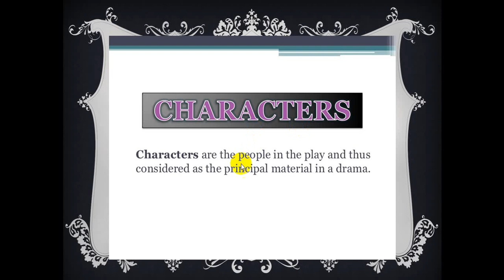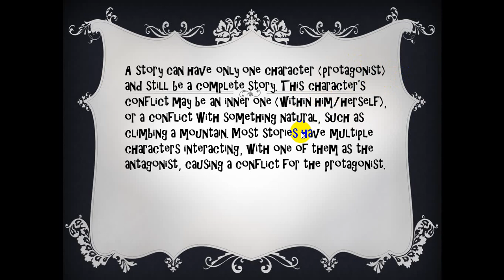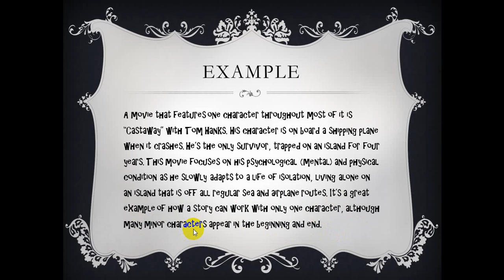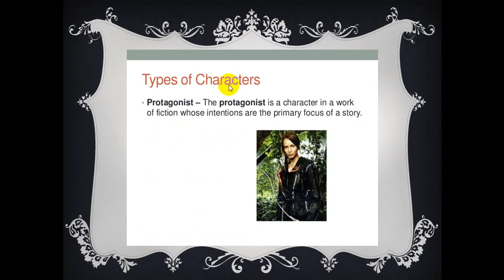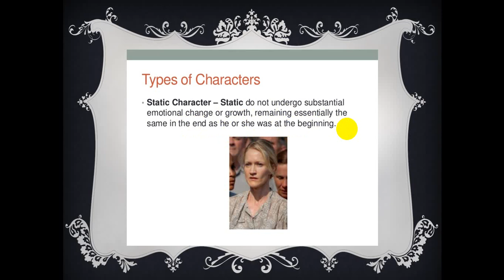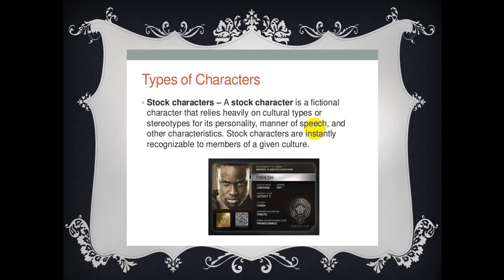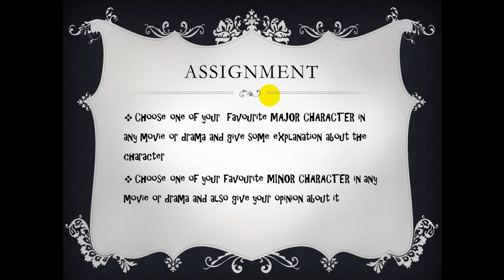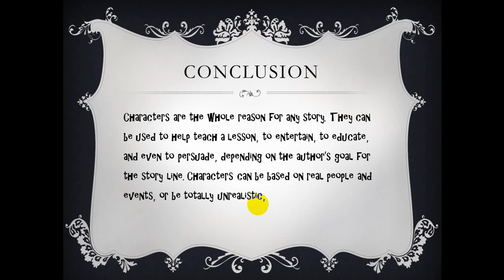Characters in Drama!!!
Assalamu'alaikum wr.wb
Karakter adalah salah satu elemen drama yang krusial. Ia menjadi semacam fondasi yang menguatkan cerita yang diceritakan. Pemeran sebuah karakter patut diapresiasi mengingat effort dan kemampuannya yang apik untuk menjadi 'sesuatu yang baru' yang tentu saja tidak semua orang sanggup melakukannya.

semoga video ini membantu anda dalam memahami karakter dalam drama atau seni pertunjukan.

wassalam